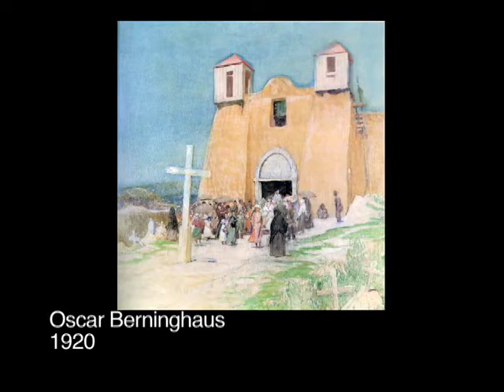San Francisco De Asis Church art video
Art inspired by San Francisco De Asis Church in Ranchos de Taos